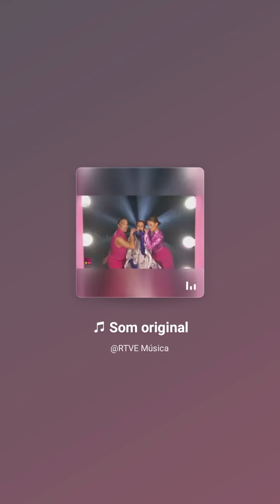Victoria justice e sabrina carpenter